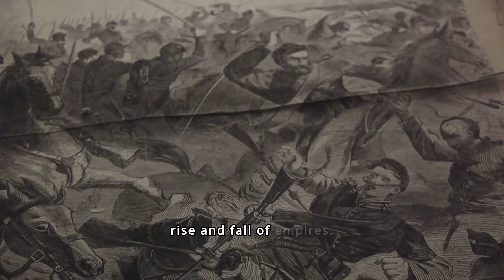How Incredibles Was Napoleon's Final Gamble: The Truth About Waterloo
Why do pivotal battles change the course of history? Today, we delve into Napoleon’s last stand at Waterloo... Imagine it’s June 18, 1815. Napoleon, once Europe’s most feared leader, faces a coalition of determined enemies. Despite his tactical genius, his army was a shadow of its former self; hastily assembled, filled with inexperienced recruits and weary veterans. … Then came the misjudgments- underestimating the Prussian army, poor weather delaying crucial attacks, and battlefield blunders at critical moments. Each misstep sealed his fate, turning Waterloo from a battlefield into a symbol of ultimate defeat.